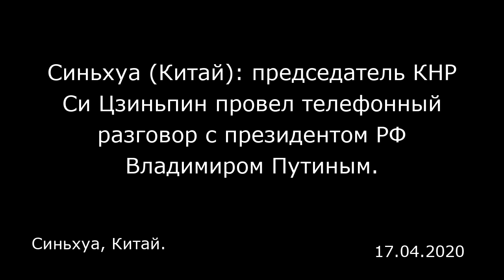Синьхуа (Китай): председатель КНР Си Цзиньпин провел телефонный разговор с президентом РФ Владимиром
Синьхуа (Китай): председатель КНР Си Цзиньпин провел телефонный разговор с президентом РФ Владимиром Путиным.
Синьхуа, Китай.

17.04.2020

Пекин, 16 апреля. Председатель КНР Си Цзиньпин сегодня вечером провел телефонный разговор с президентом России Владимиром Путиным.  Си Цзиньпин указал, что в настоящее время, когда новая коронавирусная инфекция (COVID-19) распространяется по миру, все страны столкнулись с трудной задачей борьбы с эпидемией. Он напомнил, что в течение одного месяца дважды общался по телефону с Владимиром Путиным и согласовал более эффективное сотрудничество в области профилактики и контроля эпидемии, что стало очередным доказательством высокого уровня китайско-российских отношений. По его словам, президент РФ лично руководит противоэпидемической работой и ввел в действие ряд эффективных контрольно-профилактических мер, китайская сторона уверена, что под твердым руководством Путина Россия сможет в самый короткий срок сдержать распространение эпидемии, обеспечить безопасность и здоровье людей, восстановить социально-экономическое развитие.  Си Цзиньпин отметил, что Китай и Россия имеют общие горы и реки, сердца народов двух стран связаны друг с другом. КНР всегда будет помнить о помощи России Китаю, которая пришла в самый тяжелый момент битвы с эпидемией. В эти дни направленная китайским правительством группа медицинских экспертов ведет активную работу в Москве, делясь с российской стороной опытом борьбы с COVID-19. КНР отправила в РФ гуманитарную помощь и активно содействует российской стороне в закупке на территории Китая противоэпидемических медицинских средств. Китай продолжит оказывать Росс...